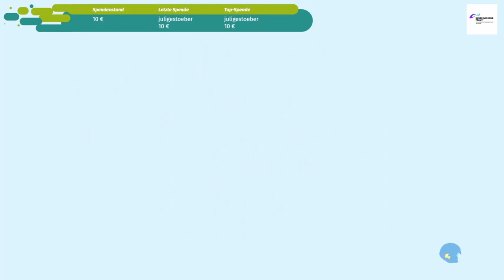SPIRITFARER #03 ✨ Die Bewohner von Hummingberg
Spiritfarer®: Farewell-Edition Part 3 Die Bewohner von Hummingberg

Du spielst Stella, die Fährfrau der Seelen in eine andere Welt, eine Spiritfarer. Erneuere dein Schiff, mit dem du um die Welt segelst auf der Mission die verstorbenen Seelen auf ihrer letzten Reise zu begleiten. Freunde dich an mit den Passagieren deiner Totenfähre und kümmere dich um ihre letzten Wünsche, bevor sie schlussendlich ins Jenseits entlassen werden. Bebaue Felder, betreibe Minen, fische, ernte, koche und finde deinen Weg über mystische Meere. Deine Katze Daffodil begleitet dich auf deinen Reisen. Verbringe eine entspannte, herzergreifende Zeit mit deinen Seelenpassagieren, erschaffe bleibende Erinnerungen und lerne am Ende jeder Reise, deinen geschätzten Freunden Lebewohl zu sagen.